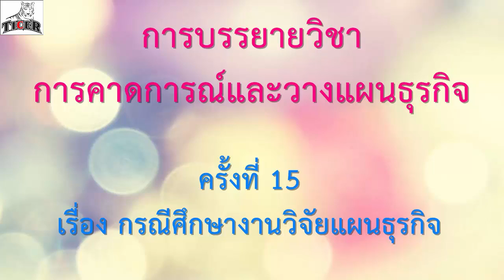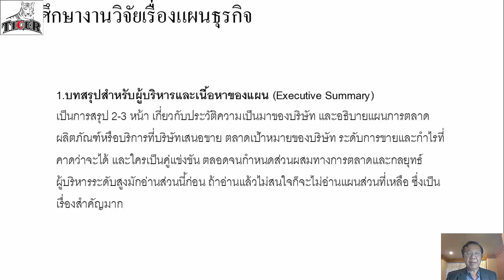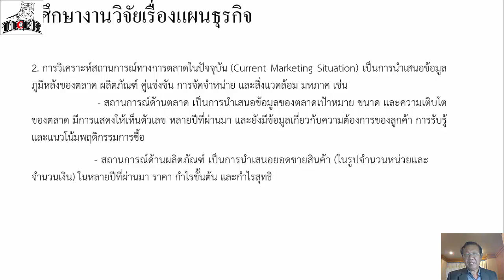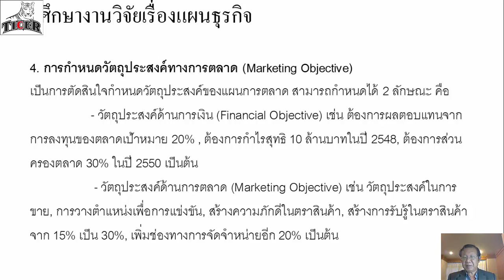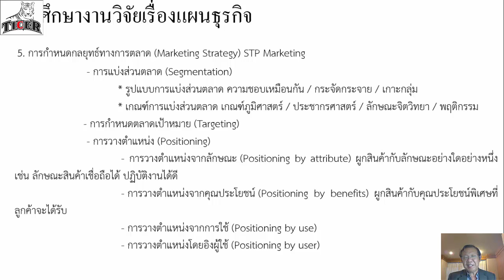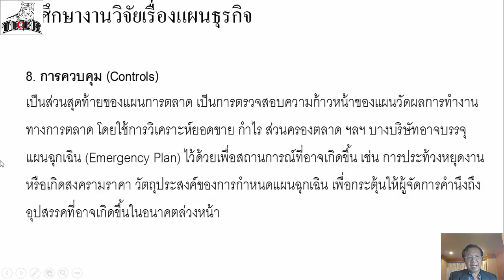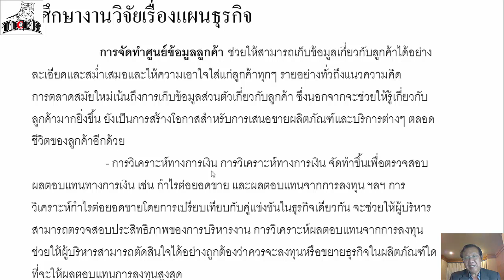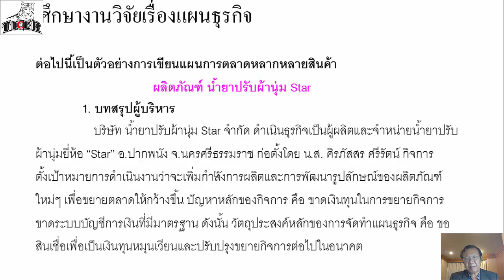วิชา การคาดการณ์และการวางแผนธุรกิจบทที่ 15